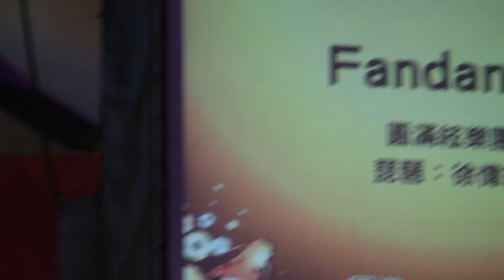2012 02 08 Fandango